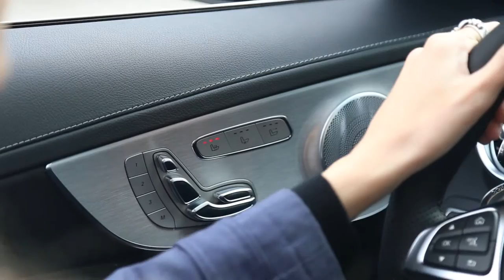Air Scarf - Fletcher Jones Motorcars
The Mercedes-Benz Neck Scarf system allows you to extend the thrill and freedom of topless motoring well into the winter months by strategically placing warm air vents in the neck rest. Even the coldest nights feel like warm summer evenings.

Fletcher Jones Motorcars is the Nation's #1 Mercedes-Benz Center for the 17th consecutive year!*

*Number one claim based on MBUSA new and pre-owned sales results 12/31/16.

and experience the Fletcher Jones Difference Today!